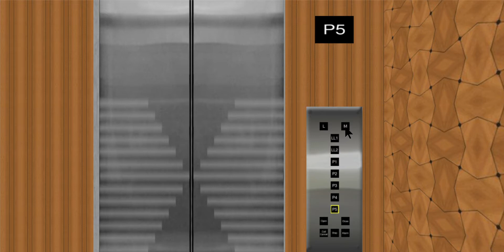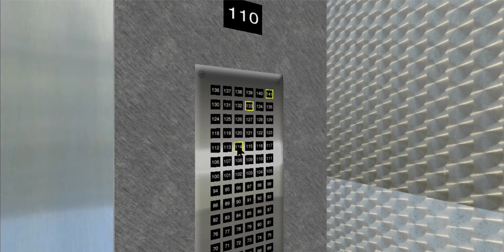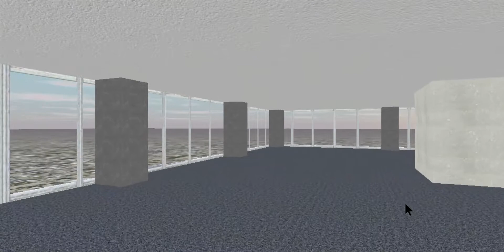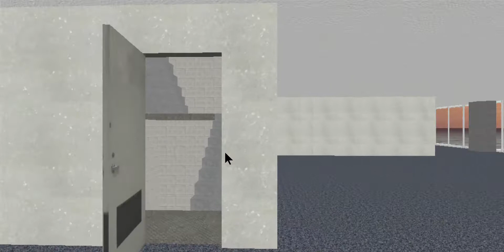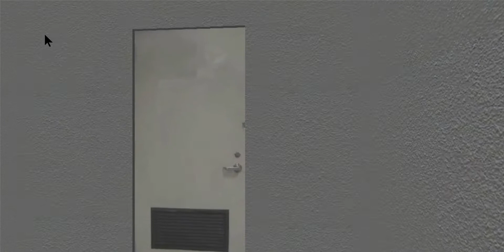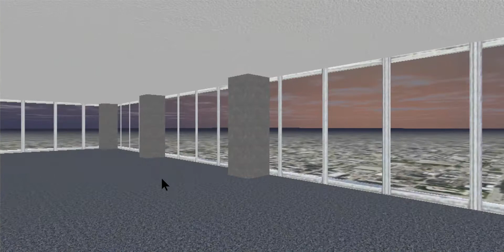messing around in skyscraper sim cause im bored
title says it all YEET